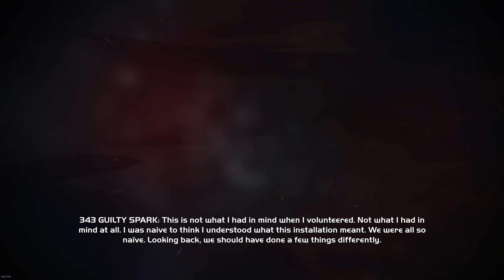Halo: Combat Evolved Anniversary 343 Guilty Spark The Library Mission Part 7 Cutscene